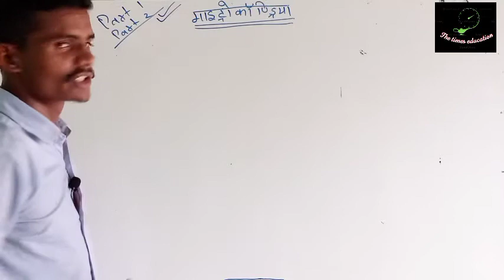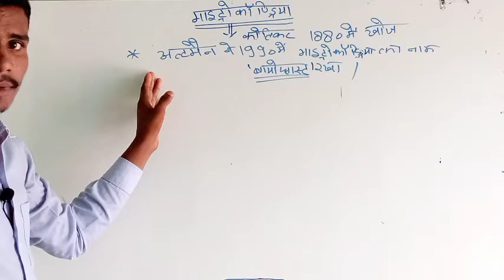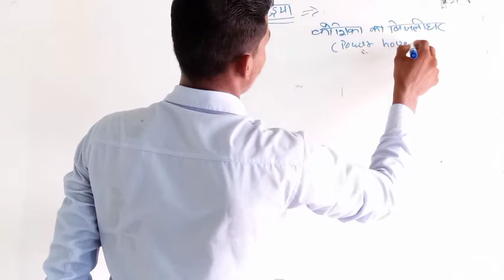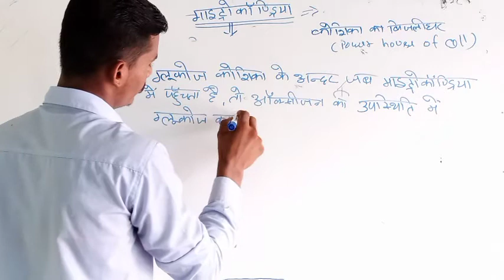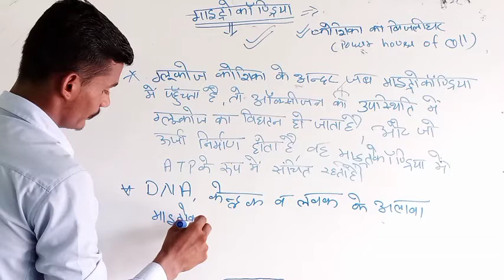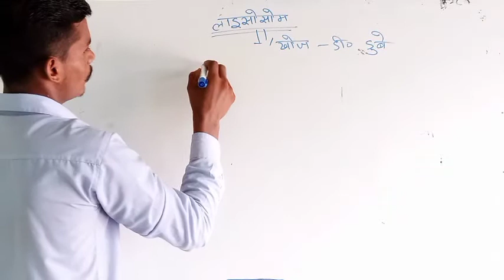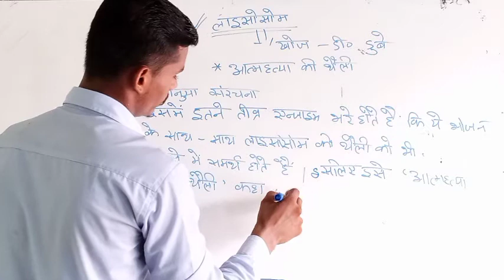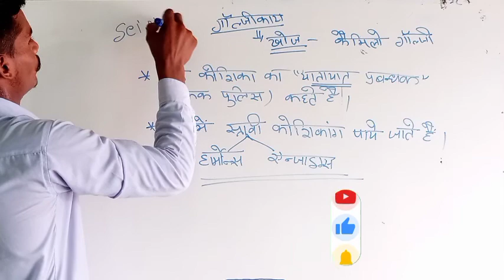Biology (जीवविज्ञान)part 3by munendra sir (लाइसोसोम तारकाय )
guyes es video mai hamne cells(koshika)ke exam mai anne wale question ko caver karaya hai